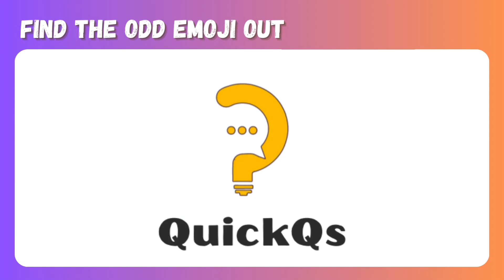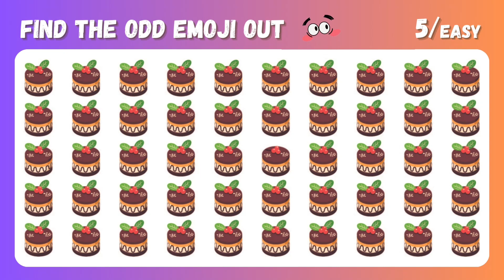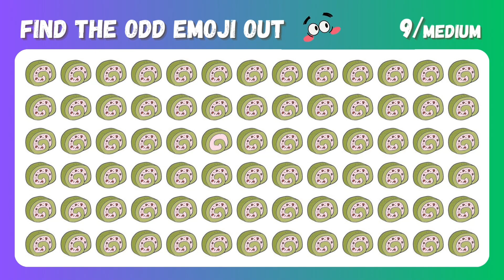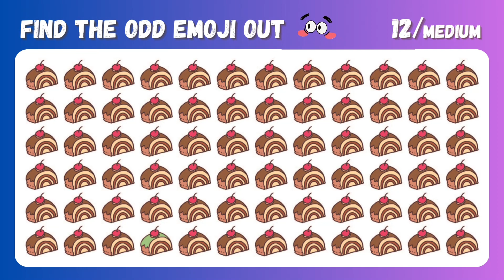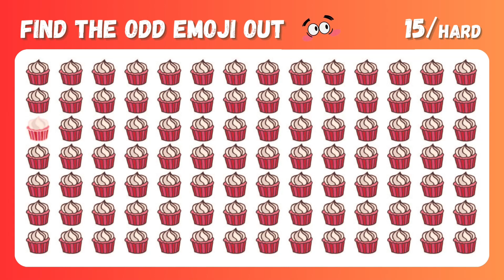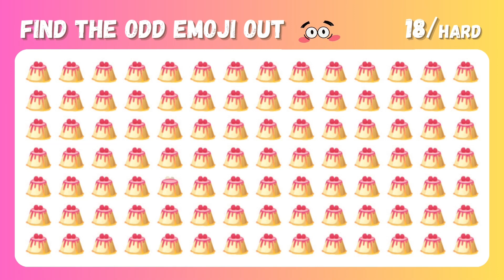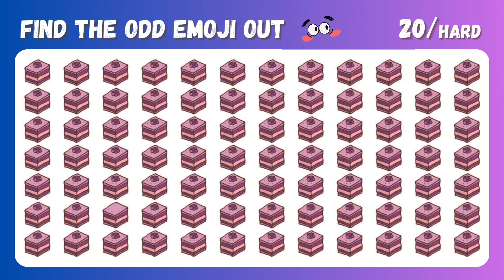🍰 Find the Odd One Out - Cake Edition I👀🔍 How good are your eyes | QuickQs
🎂🧩🔍 Welcome to PuzzleTime's SpotTheDifference challenge - Cake Edition!

🍰🕵️‍♂️Test your observation skills with 20 delightful cake images at varying difficulty levels. From classic favorites to artistic creations, spot the subtle differences hidden within these delectable treats. 🧁👀 Challenge yourself or have fun with friends and family in this brain-teasing adventure. 🍨💪 Unleash your inner detective and savor the sweetness of victory when you find the odd one out.

🏆🎉 Join us now for a visually stimulating and entertaining experience that combines the love of cakes with the thrill of puzzle-solving. 🚀🎈